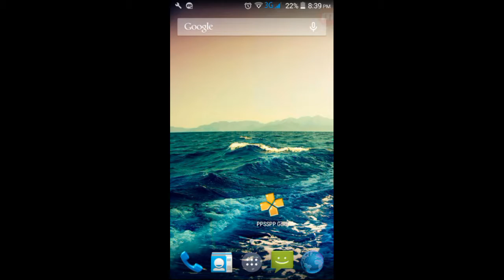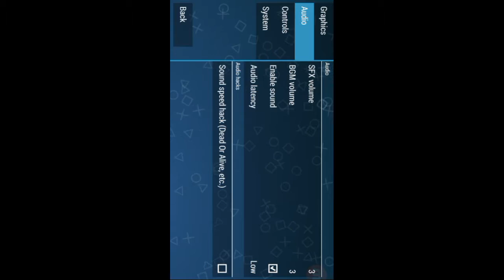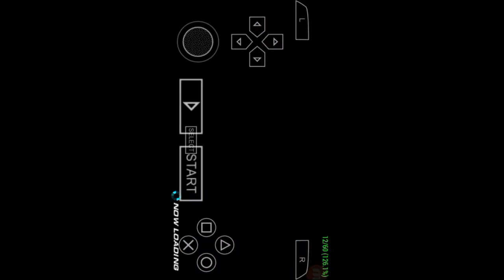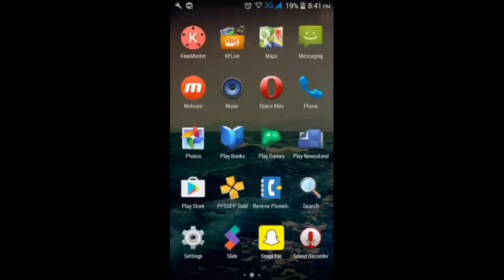Gameplay Tekken 6 Android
Please subacribe